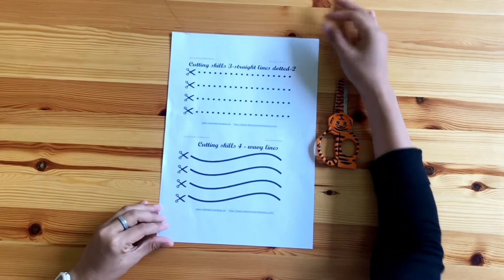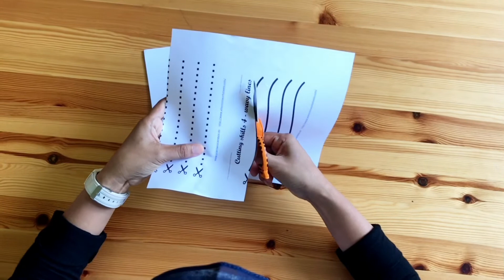Monday, 04 May 2020. Practical Life (Cara menggunting pola garis menggelombang)